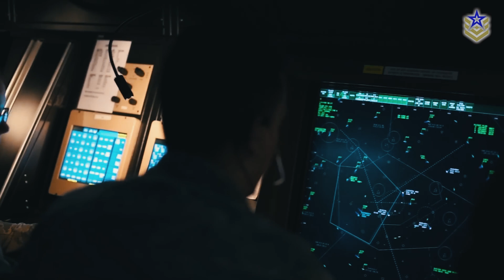MBDA Unveils New Missile Concept for Europe's 6th Gen Fighter Jet Program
European nations are on track to develop two distinct sixth-generation fighter jets by 2040 through separate initiatives. A significant part of this effort is the Future Combat Air System (FCAS) program, led by France, Germany, and Spain. In line with FCAS, MBDA Germany has recently revealed a new missile concept at the Berlin Air Show 2024.

The Remote Carrier Multidomain Multirole Effector, or RCM², is a conceptual standoff-range cruise missile designed for a strike range exceeding 270 nautical miles or 500 kilometers. Although similar to the Taurus cruise missile, what sets the RCM² apart is its versatility; it can carry different payloads such as a kinetic warhead or electronic combat and jamming equipment, making it suitable for various missions.

In this video, we are taking a closer look at MBDA’s new missile concept.